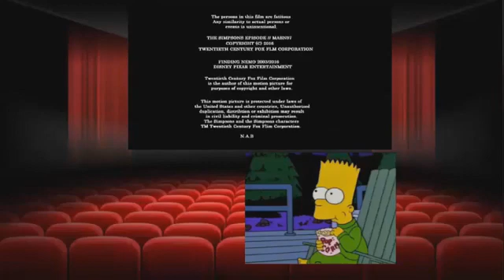FX Split Screen Credits During The Simpsons And Pals with Spongebob Big Birthday Blowout Promo